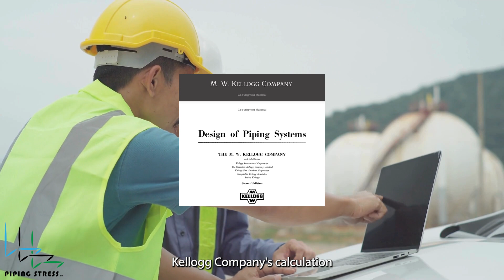Gas Outlet Piping Stress Analysis: Real-World Applications and Solutions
Witness the application of engineering principles in gas outlet piping stress analysis. We showcase real-life examples and explain the technical aspects that ensure system integrity and safety. Perfect for engineers and students looking to enhance their understanding of piping stress analysis.

You can find more information about piping stress engineering, piping design, and supporting from the link below;